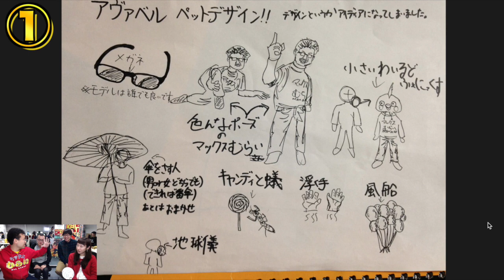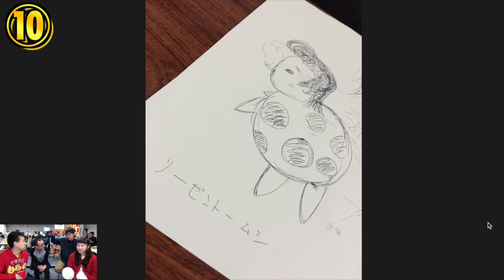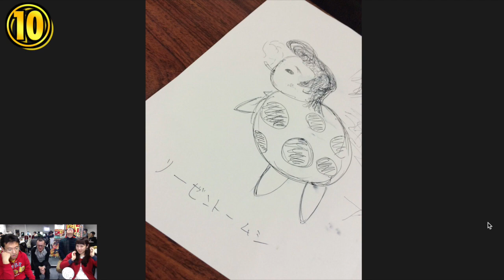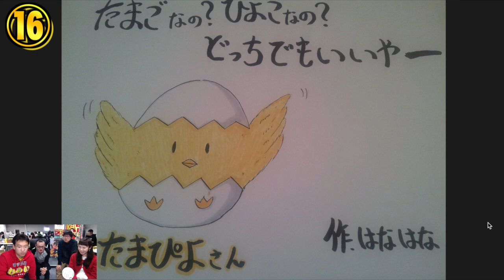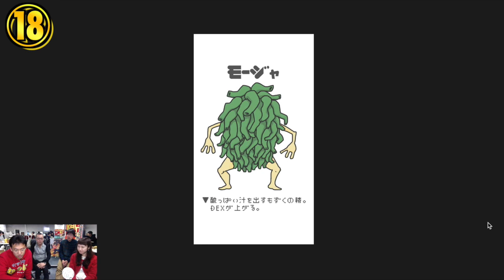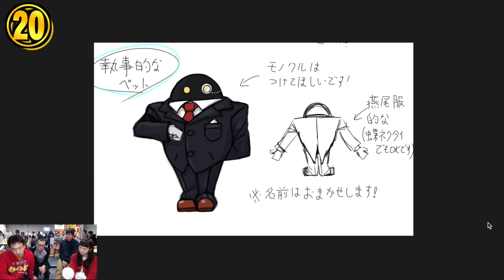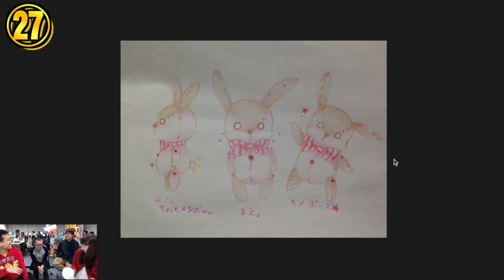【アヴァベル】ペットデザイン人気投票！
最も良いと思ったイラストの番号を書いて、この動画をツイートして下さい！上位11作品は、アヴァベルのゲーム内に実装されます！

締切は1月14日 23:59です。

※1月26日更新
ペットになるイラストが決定しました。
1位〜11位に選ばれたイラストは以下の記事からご覧ください。

▼マミルトンの「アヴァベル日記」ほぼ毎日更新してます！

▼「アヴァベル オンライン」をプレイしてみよう
iOSの方はこちら

iPhoneの方...
Androidの方...

関連リンク
▼AppBank
▼パズドラ屋アプリ
iPhoneの方...
Androidの方...
▼モンスト攻略アプリ
iPhoneの方...
Androidの方...